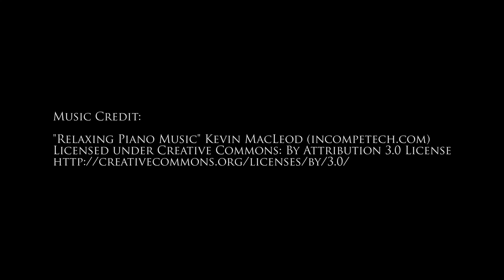Is Investing In Fine Art Your Key To Millions?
Learn more about investing in fine art with these books:

The Artful Dodger: Collecting and Investing in Fine Art Without a Spare Million in Pocket Change

Fine Art and High Finance: Expert Advice on the Economics of Ownership

Collecting and Care of Fine Art: An Introduction to Purchasing, Investing, Evaluating, Restoring, and More

Many are becoming aware of the value in fine art and the investment potential in many works of art, but is investing in fine art really your key to millions?